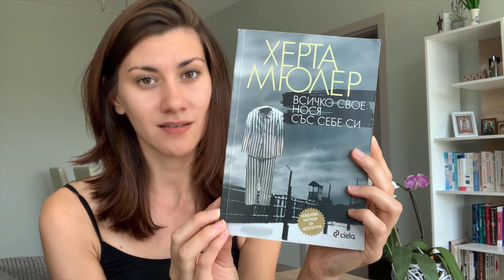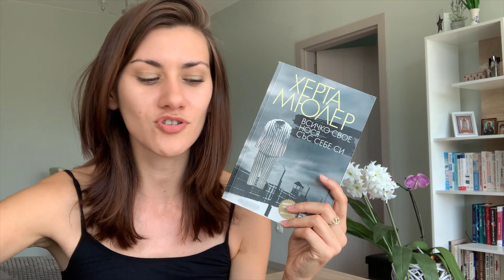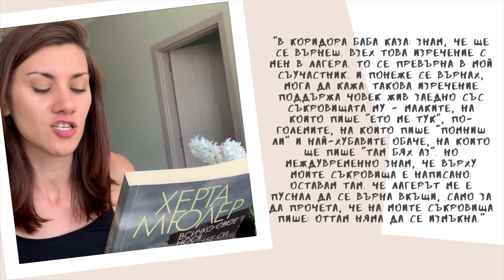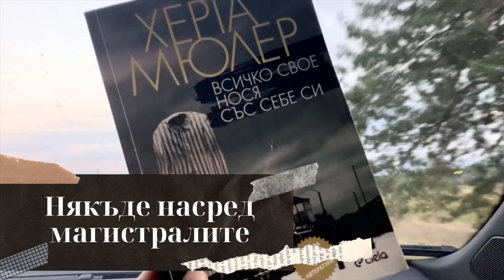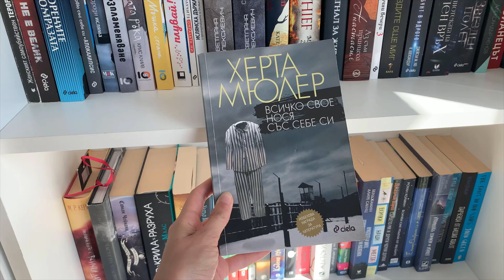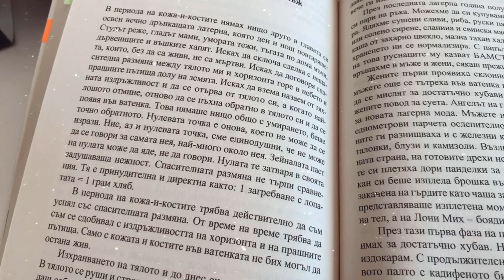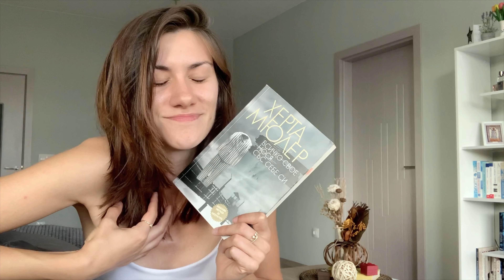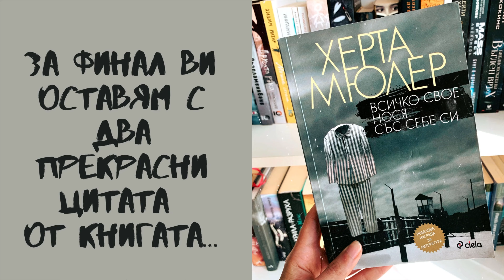😢 НАЙ-ТЕЖКАТА книга, която съм чела + ЕСЕННА ДЕКОРАЦИЯ 🍂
Здравейте, четящи!
В днешното видео ще си говорим многооо за "Всичко свое нося със себе си". Определено най-тежката книга, която съм чела.
Освен това (за да не стане видеото прекалено тежко) ви показвам и малко есеннта декорация с обещанието в следващите видеа да допълня с някои нови дребни нещица. 🍂